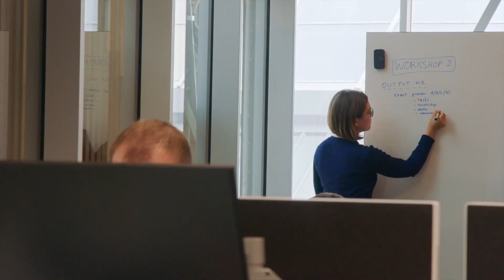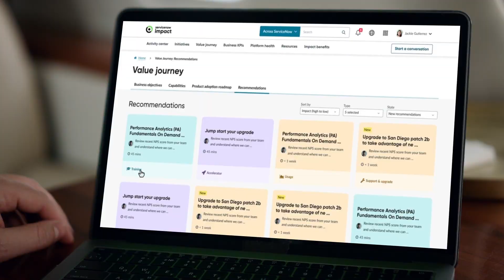Accenture delivers on the promise of technology and human ingenuity (Main - Tom Bruss)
Accenture is constantly striving to utilize new technology to deliver the best possible outcomes for its clients. ServiceNow forms the connective tissue which keeps Accenture’s multiple departments connected and running efficiently.